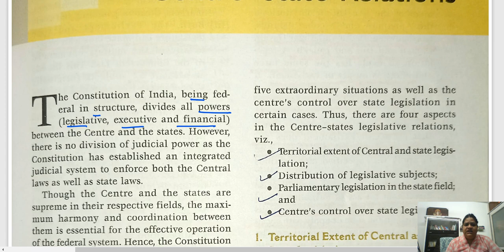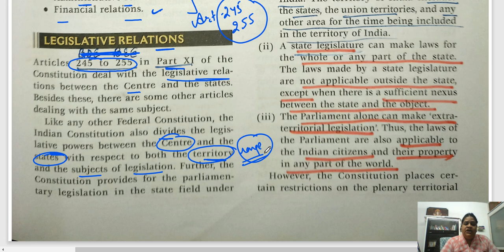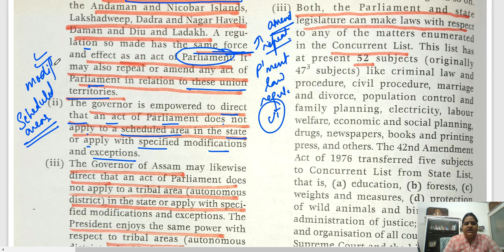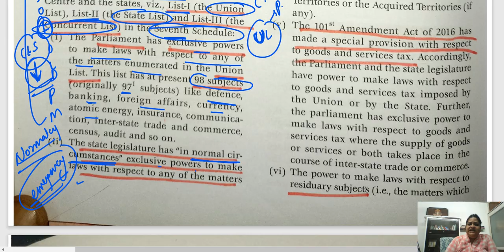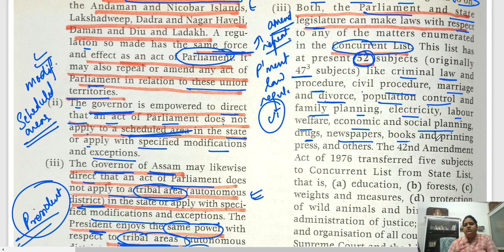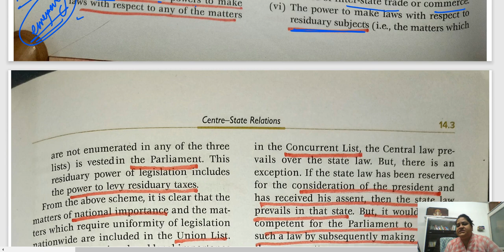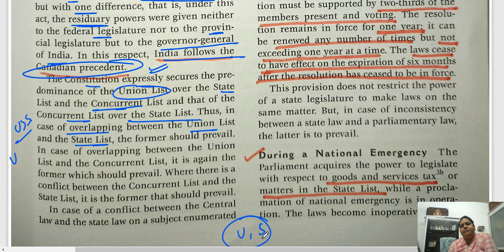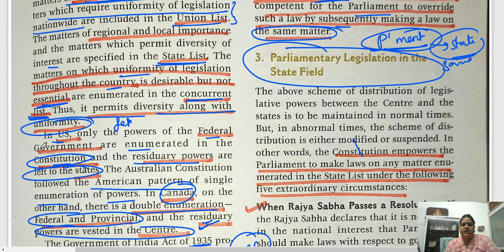Centre State Relations Polity Chapter 14 | Legislative Relations | Part 1 | Indian Polity chapter 14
In this video we are going to discuss Centre And State Relations Polity Chapter 14 | Legislative Relations | Part 1 | Indian Polity ch-14

Follow us-